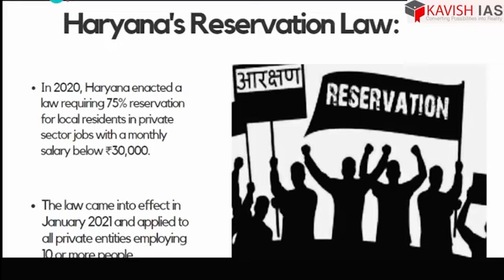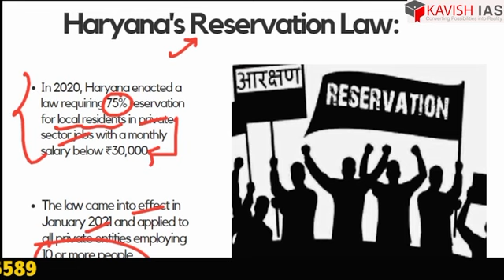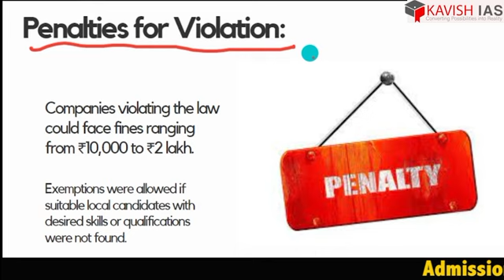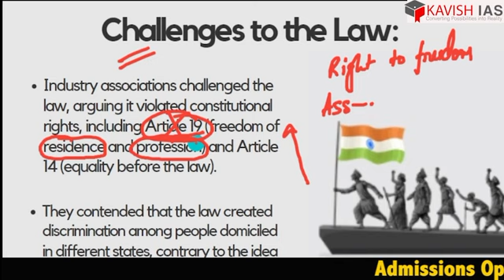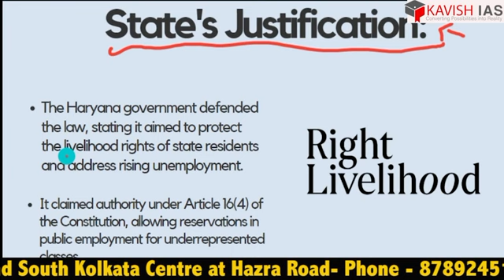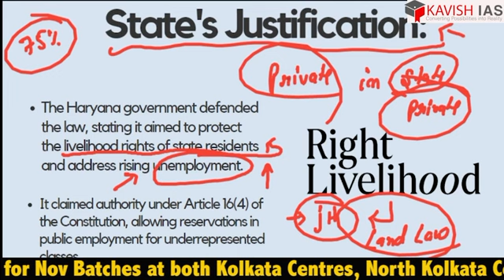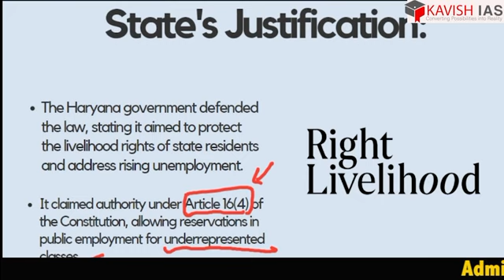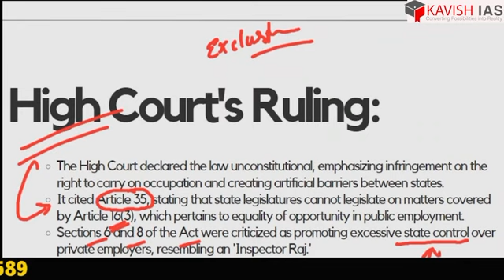Haryana's Reservation Law || INDIAN POLITY || GS PAPER-2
Kavish IAS brings for you the most important topics currently in news and relevant for both Prelims and Mains. The aspirant can stay updated with the current happenings and also have detailed notes and analysis of the same. In this lecture we have covered GS Paper-2 INDIAN POLITY Topic: Haryana's Reservation Law .

The Punjab and Haryana High Court on November 17 quashed a law enacted by the Haryana government in 2021 that guaranteed 75% reservation to locals in private sector jobs in Haryana. A division bench of Justices G. S. Sandhawalia and Harpreet Kaur Jeewan ruled that the Haryana State Employment of Local Candidates Act, 2020, was unconstitutional and violated Part III of the Constitution that envisages fundamental rights. The court clarified that the legislation would become ‘ineffective from the date it came into force’.

Admissions Open for IAS 2024/25/26
IAS/UPSC Courses for General Studies and Optionals available

Our Location in Kolkata:
NORTH KOLKATA CENTRE-VIP ROAD
Office No. 2B, 2nd. Floor, Ved Bhoomi, Koyla Vihar Vasundhara, VIP Rd, Tegharia, Kolkata, West Bengal 700052

SOUTH KOLKATA CENTRE- Hazra Road
1st floor CL Bhawan, 56/2 Hazra Road, Dover Terrace, Ballygunge Kolkata-700019